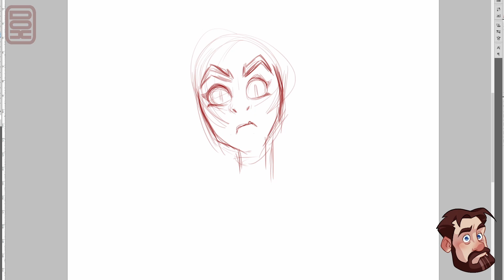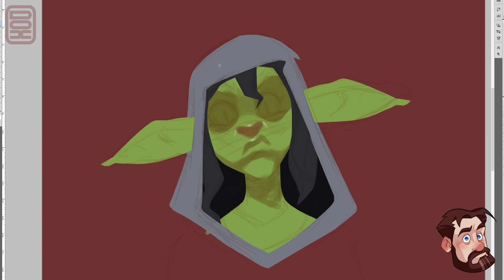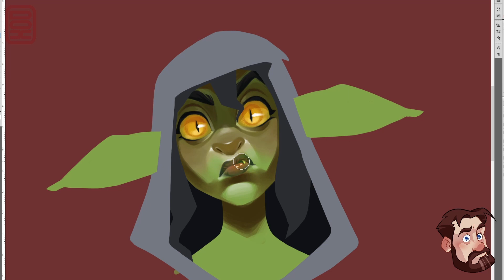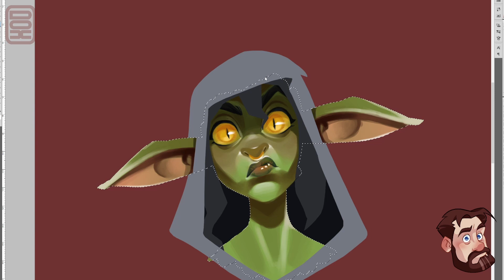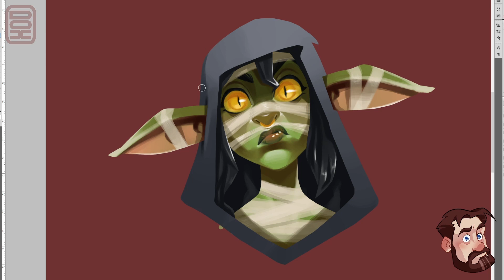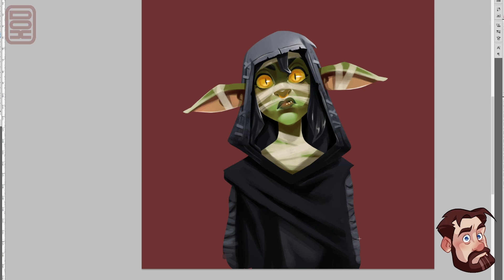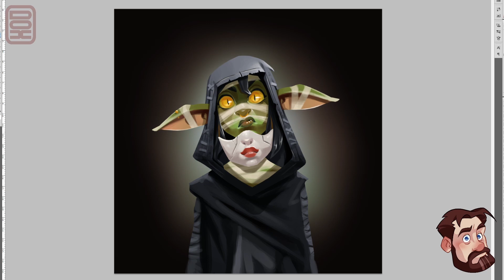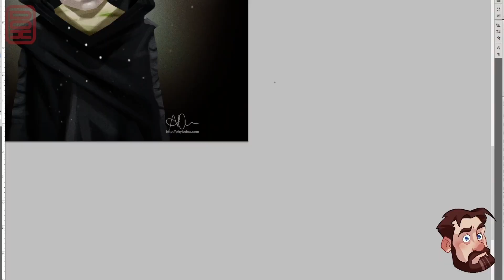"FLUFFERNUTTER!" Fan art of Nott the Brave from Critical Role from sketch to fluffernutter!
More _Critical Role_ fan art! It's everyone's favourite kleptomaniac alcoholic, Nott the Brave! With Beau and Jester I wanted to capture their lighter sides, confidence and mischeviousness. With Nott I wanted to do something different. She's obviously a very silly character at times, but there are undercurrents of sadness and tragedy there, so I tried to capture a sense of defiance but resignation. I think I did pretty well!

It was kind of nice getting back to doing a portrait after a lot of full-body pieces. I tried to be a bit less fiddly and precious, but it still took me three hours and forty-eight seconds in PhotoShop CS5.